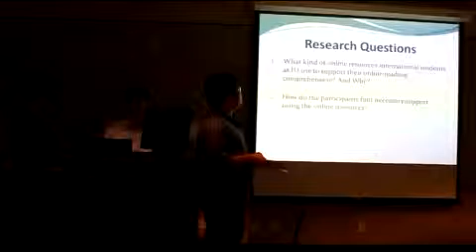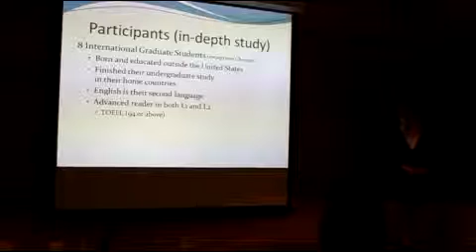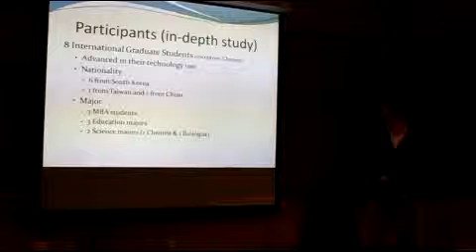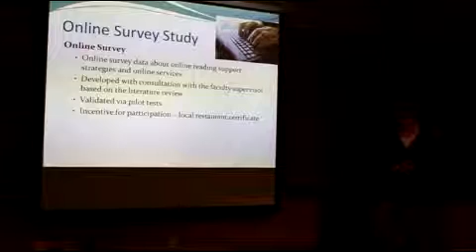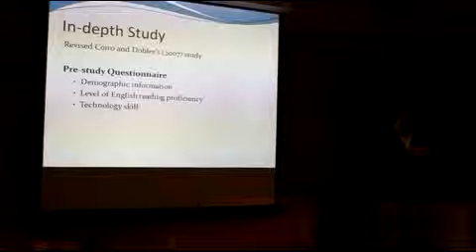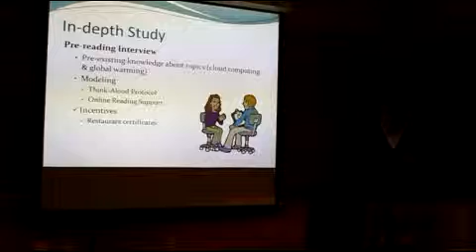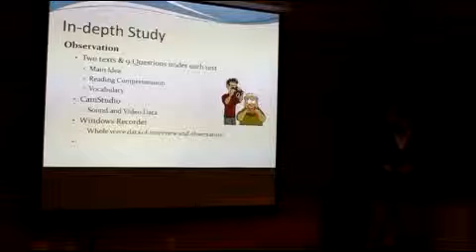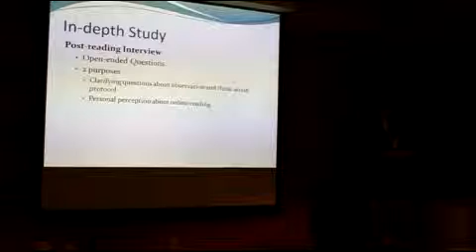22nd SLED - Park, Yang, Choi and Hsieh 2/4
Online Reading Support: A Study of Second Language Learners' Online Reading Comprehension Strategies

Jaehan Park, Ph.D. student
Jae-Seok Yang, Ph.D. student
Sang-Jai Choi, Ph.D. student
Yi-Chin Hsieh, Ph.D. student

The study intends to obtain a grasp of English as second language learners' online reading support use and explore the online reading strategies they use when reading texts in a nonlinear online environment. Our participants are eight graduate students from Asian countries (Korea, China, and Taiwan) in different fields of study, as well as 200+ international students in online survey. The data were collected through pre- and post- reading interview and the video-recorded 'reading aloud' task of rading online articles, and through the online survey inquiring about their online reading support use and strategies. The result helps us build an inventory of second language learners' online reading support use (websites they go to). It also shows how our participants find both linguisitc support and content support when reading online texts.